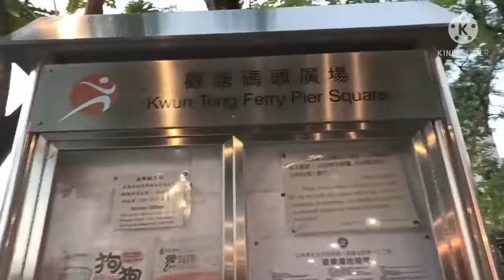Kwun Tong Ferry Pier Square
Good to feel the fresh breeze of the sea for a while